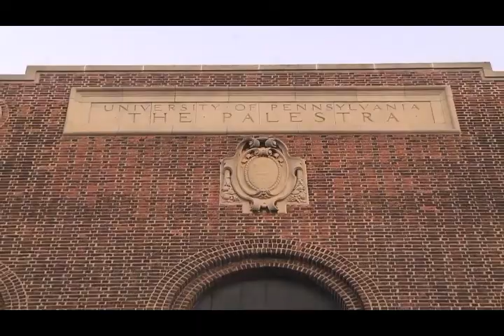Penn Football: The City of Philadelphia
Take a look at the city of Philadelphia